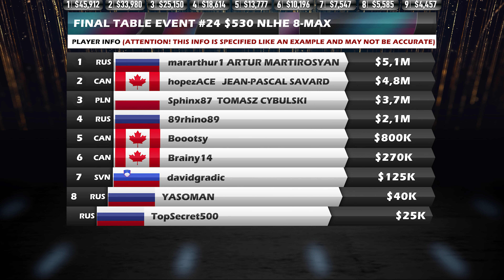HIGH ROLLERS 2020 #24 $530 mararthur1 | hopezACE | 89rhino89 Final Table Poker Replays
⬇️ FINALISTS:
🇷🇺 mararthur1 ARTUR MARTIROSYAN (2 entry)
🇷🇺 89rhino89
🇨🇦 hopezACE   JEAN-PASCAL SAVARD
🇵🇱 Sphinx87  TOMASZ CYBULSKI
🇨🇦 Boootsy
🇨🇦 Brainy14
🇸🇮 davidgradic
🇷🇺 YASOMAN
🇷🇺 TopSecret500

💵 PAYOUTS:
1️⃣ 💲45,912.39
2️⃣ 💲33,980.88
3️⃣ 💲25,150.26
4️⃣ 💲18,614.48
5️⃣ 💲13,777.17
6️⃣ 💲10,196.89
7️⃣ 💲7,547.03
8️⃣ 💲5,585.79
9️⃣ 💲4,457.59

💶 BUY-IN: 💲530
💰 PRIZE POOL: 💲258,500
😎 ENTRIES: 356
😤 RE-ENTRIES: 161
💸 PAID PLACES: 63
⌛️ LEVELS: 10 min.
⏱️TOURNAMENT DURATION: 7 hours 8 minutes

🏆 Final Table $530 NLHE 8-MAX Replay 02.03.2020
⭐️EVENT #24 HIGH ROLLERS SERIES 2020